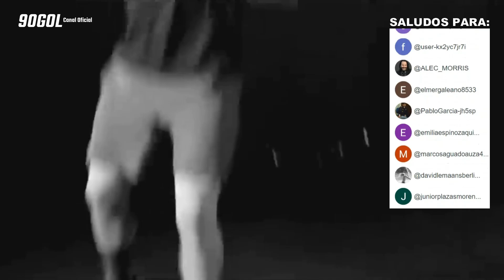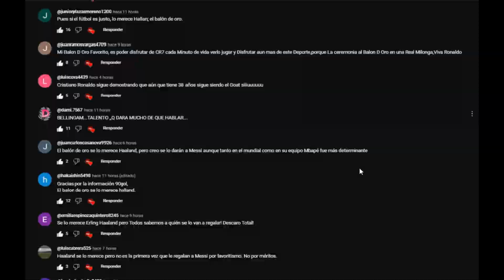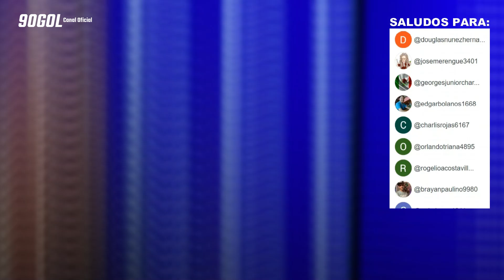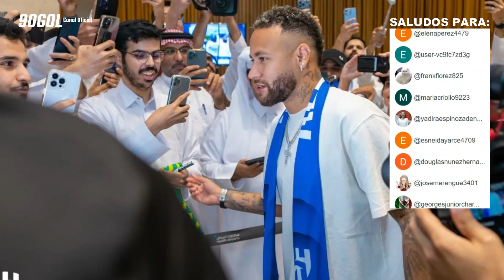Cristiano Ronaldo y este dato de los 1000, Periodista palo al balon de oro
🧩 Gracias